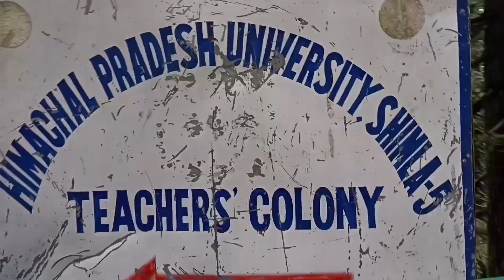Mujhe isne kaat lia😨it was painfull😓shimla